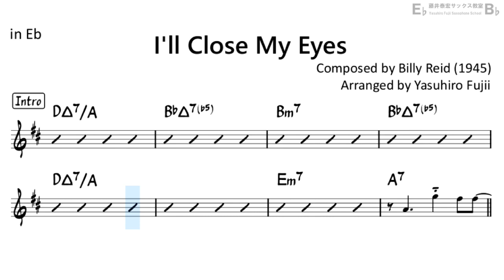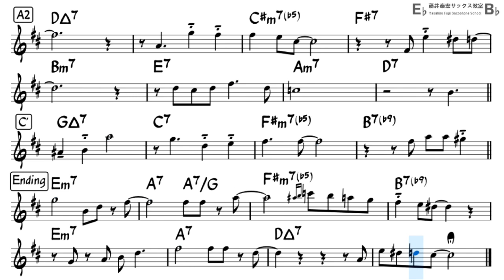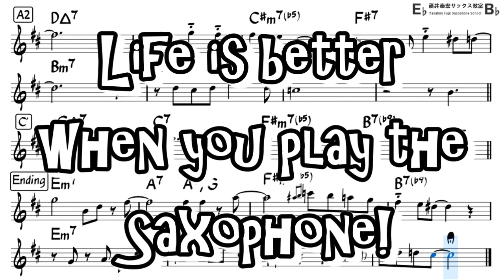I'll Close My Eyes - Easy Solo Example for Alto Sax (Revised)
improvising over the chord progression of famous jazz tune,
"I'll Close My Eyes" By Billy Reid (1945)

Revised version : I added theme part.
Backing Track with Sheet Music
Enjoy Playing Saxophone!!